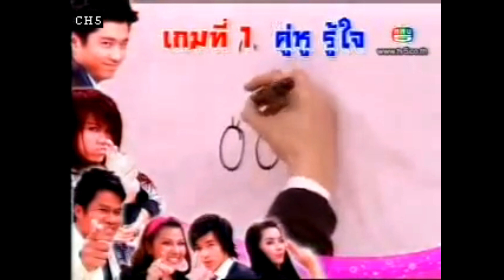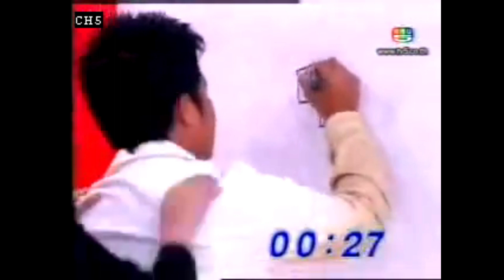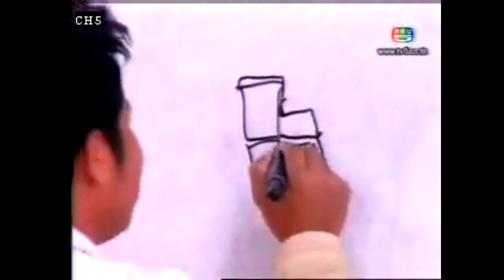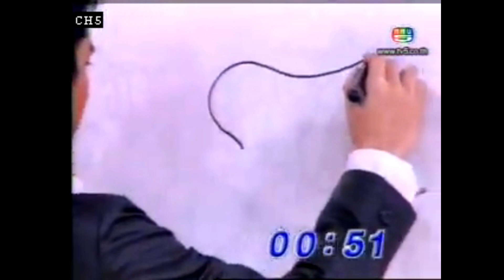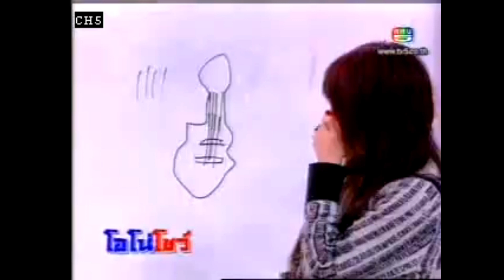โอโน่โชว์ 13 พ.ย. 51 (ณัฐ/ปุยฝ้าย/ตี๋/พะแพง/ลิซ่า/ยิ่งยง)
Credit Original Cilp : PandaHaHe